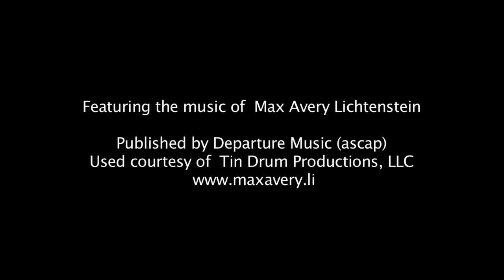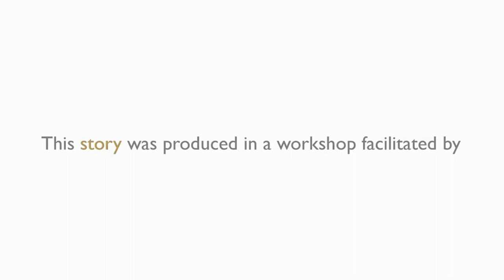Struggle of Anorexia - by Nick Francis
To learn how this story was made, sign up for a free webinar